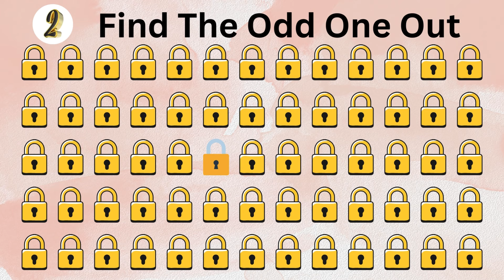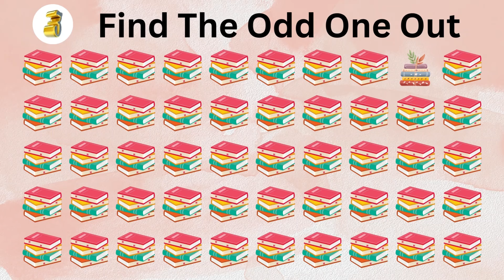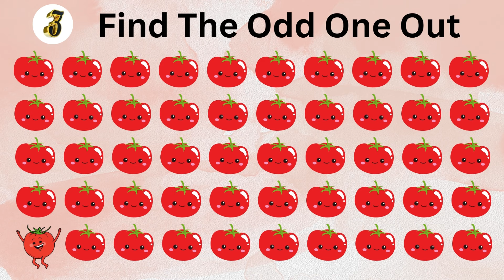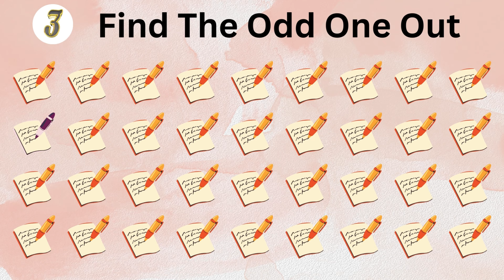Find The Odd Emoji | How Good Are Your Eyes